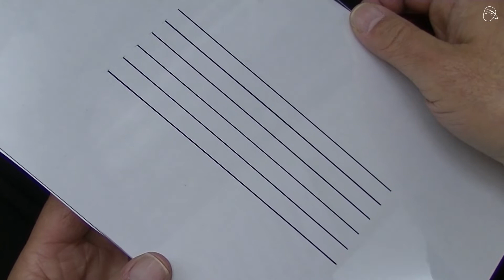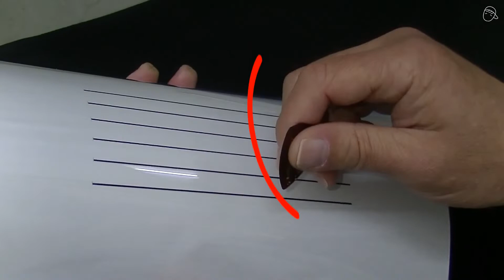『夏休み(1/2)』吉田拓郎